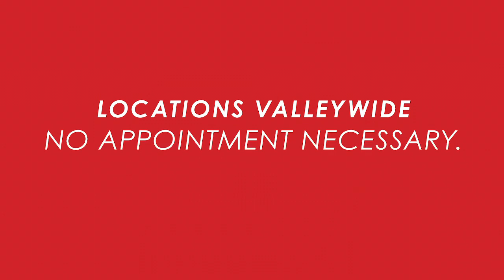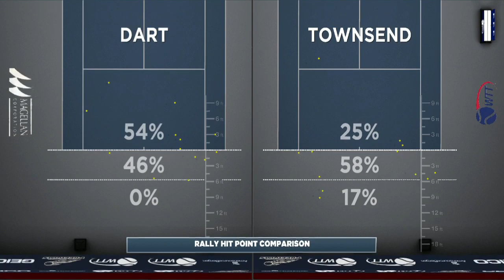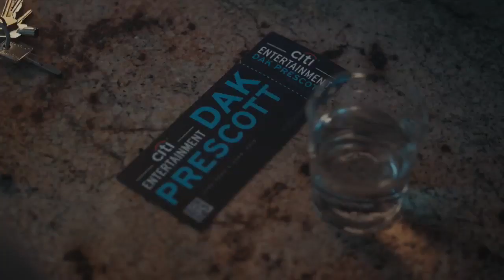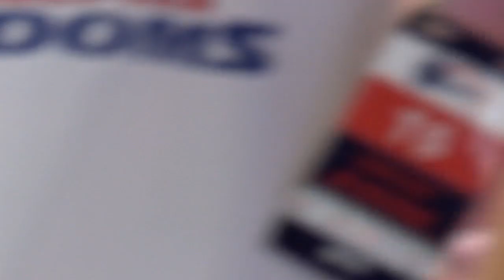7/17: World TeamTennis: Vegas Rollers vs. Philadelphia Freedoms